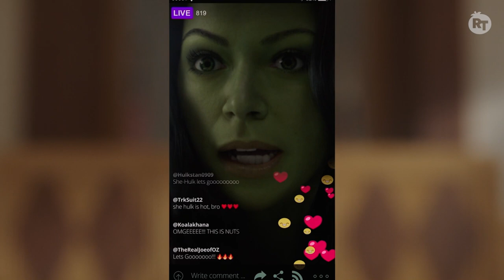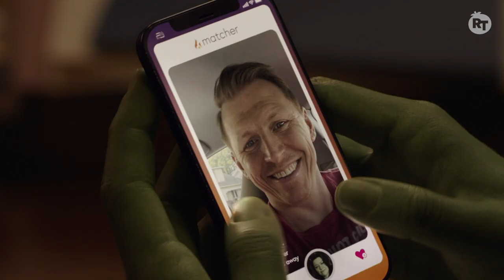Tatiana Maslany and Team ‘She-Hulk’ Talk About Smashing into the MCU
Why is She-Hulk/Jennifer Walters speaking to the camera? Which Marvel superheroes will show up? Who’s responsible for the “all the single ladies” humor in the series? Which cast member got in trouble for posting a video from set on social and used the excuse “You can’t stop the music” after a failed attempt to purge it from the internet? How does one guest star in the Wong-CU? And did someone say “West Coast Avengers”? Join Rotten Tomatoes editor Jacqueline Coley as she investigates these mysteries and more in an interview with star Tatiana Maslany, her costar Ginger Gonzaga, series creator Jessica Gao, and director Kat Coiro.

00:00 Tatiana Maslany
07:24 Ginger Gonzaga
14:20 Jessica Gao
20:55 Kat Coiro